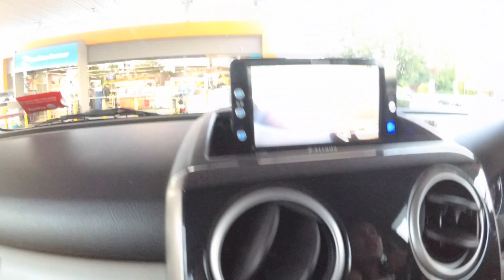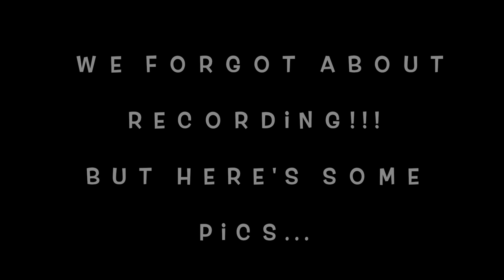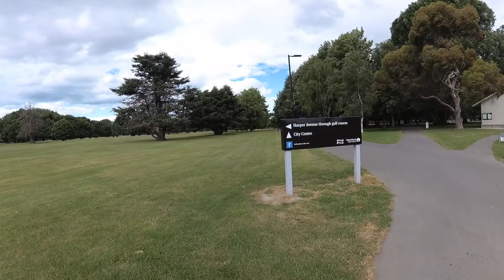आमा in New Zealand